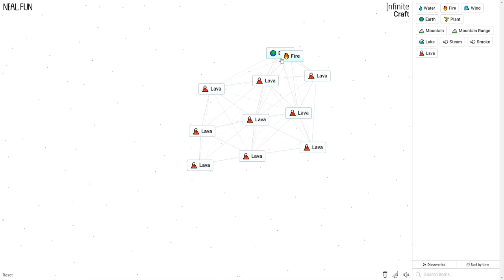How to Make Lava in Infinite Craft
How to Craft Lava in Infinite Craft